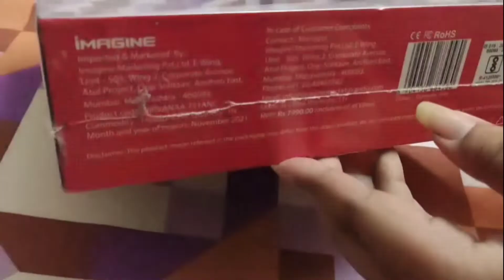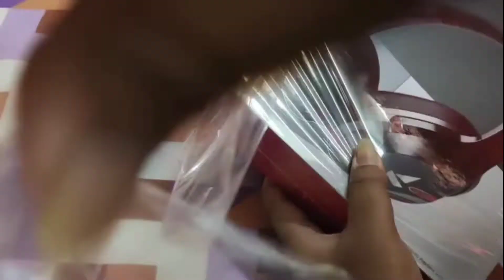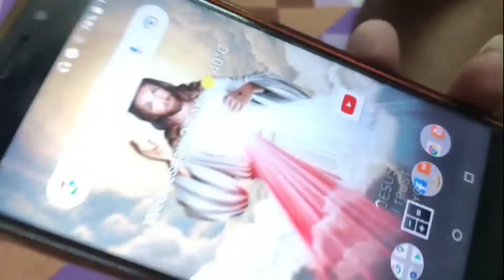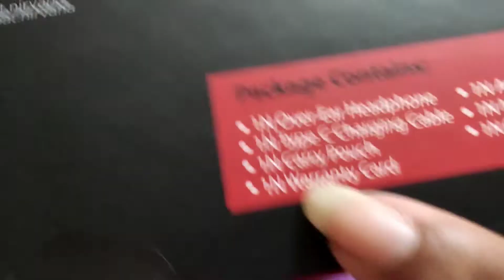BoAt Nirvanaa 751 ANC headphones Unboxing & Review Technecal Guruji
BoAt Nirvanaa 751 ANC headphones Unboxing & Review⚡️ Best Bluetooth Headphone 2022 - Nirvana 751 ANC

boAt Nirvana 751 ANC has 40mm drivers. It is the company’s first budget headphones to come with Active Noise cancelation. It is very rare to find headphones priced under Rs 5000 with active noise cancellation. The Boat Nirvana 751 also has a dedicated button for turning on and off the ANC. Battery-wise, headphones can provide a playtime of 65 hours on a single charge without ANC and  50 hours with the ANC on. The Boat Nirvana 751 ANC headphones also come with fast charging support which means 10 min of charging will give 10 hours of playback time.

boAt Nirvana 751 ANC Headphones has been launched at a price of Rs 3,999. The Nirvana 751 headphones can be purchased on the Amazon India website. The boAt Nirvana 751 comes in 3 colors options including Black, Blue, Silver color.

All kinds of games and video game consoles available. Old and new games are both available. All games are running. Free Game Service's. Android mobile games PlayStation games Xbox games & Nintendo games are available here.

District - BIRBHUM.